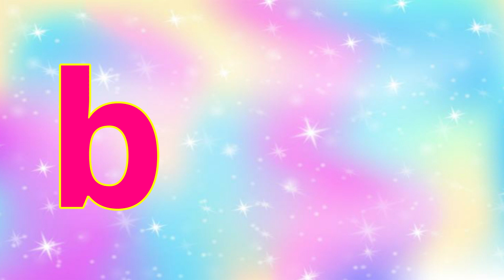Phonics Song | The Letter B Song | Phonics Sounds Of Alphabets | Phonics Song With Two words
Let's learn the alphabet! Letter B Song - Learn all about the Letter B. This children's song will help kids. Learn the second letter of the English alphabet: the Letter B. We'll learn some words starting with the Letter B too - baby, bat and ball

Music and Lyrics: Copyright Ango-Mango Studios™